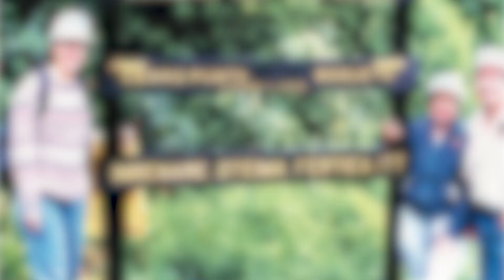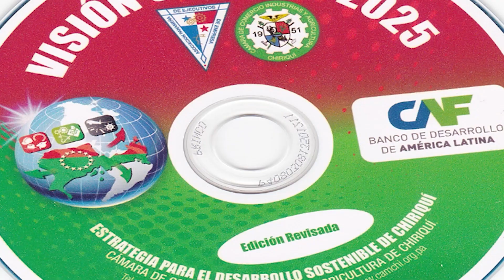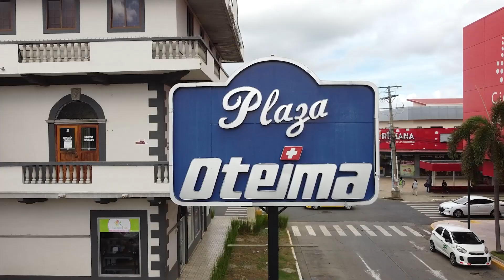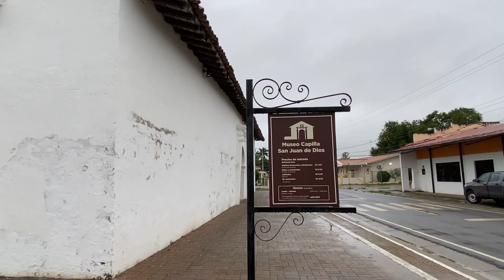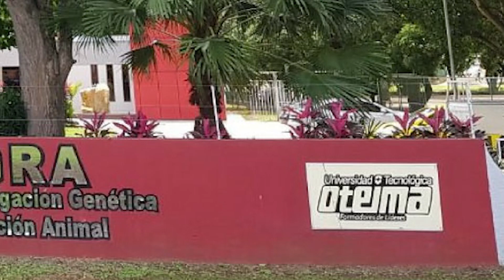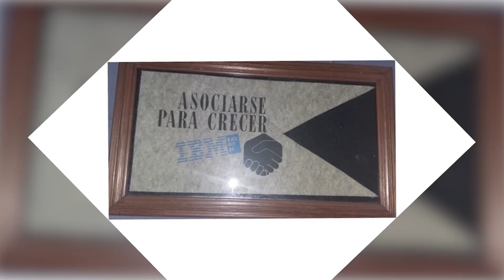GALA EMPRESARIA DEL AÑO NIXA GNAEGI DE RÍOS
La noche del 14 de noviembre de 2024 será recordada como un momento especial en el marco de la XIX Ceremonia de Entrega del Reconocimiento “Empresario del Año” a la Dra. Nixa Gnaegi de Ríos, presidenta del Consejo General Universitario de la Universidad Tecnológica OTEIMA, destacando su invaluable labor, liderazgo y trayectoria al servicio de la comunidad chiricana y del país.

El evento, cuidadosamente organizado por el presidente de CAMCHI, Lic. Jorge Tovar y su equipo de trabajo; demostró un compromiso excepcional para enaltecer a la homenajeada. Fue una noche llena de significativos momentos y una audiencia distinguida, que contó con la participación de rectores miembros de la Asociación de Universidades Privadas de Panamá (AUPPA), delegación del CONEAUPA, destacados empresarios, colegas y amigos de la Dra. Nixa.